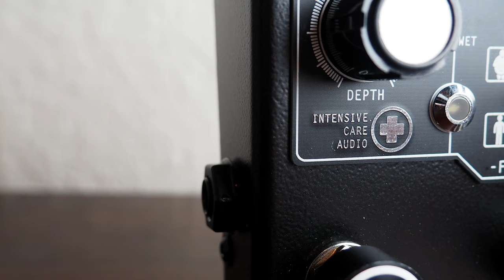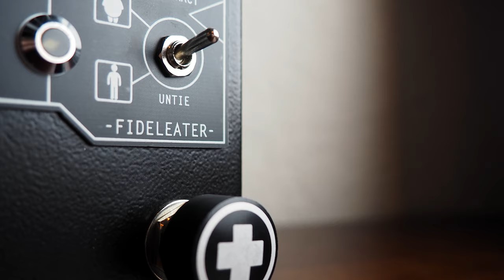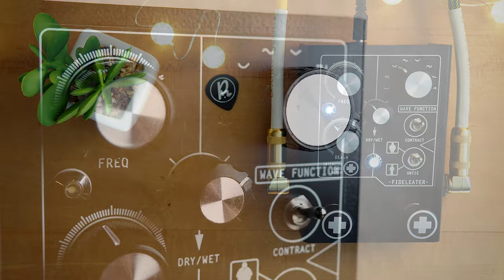Intensive Care Audio Fideleater v.1 Lo-Fi Chorus Vibrato Delay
The FIDELEATER is a lo-fi chorus/vibrato/delay pedal for the treatment of Bland Guitar Syndrome and Excessive Aural Dryness. Used regularly it can provide effective relief from these, and other music and instrumentation related conditions. All Intensive Care Audio pedals are built in London, England, using high quality components and featuring soft touch, relay based trued bypass.

Gear used:

Partscaster Tele

29 Pedals EUNA
Thru-Tone PM-1